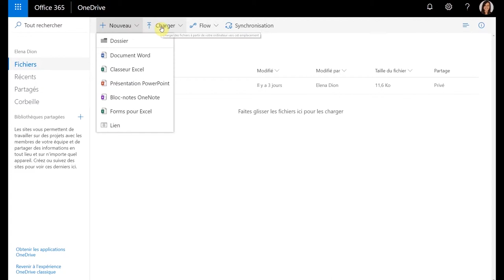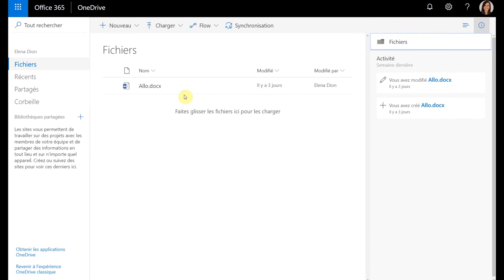Interface utilisateur (OneDrive)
Vidéo « Interface utilisateur » de la formation Office 365 OneDrive de Campus RÉCIT